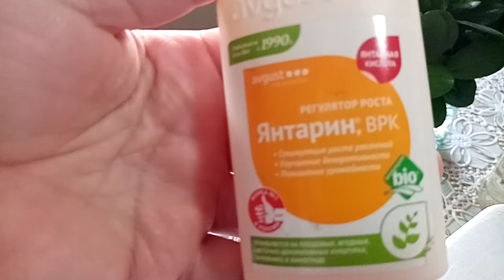Фикусы легко укоренились. Дата следующей выставки.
Здравствуйте!
Весна есть весна! Заметно увеличились долгота дня и количество солнечного света. А это стимул для растений. Многие растения хорошо укореняются именно весной. Показываю результаты укоренения фикусов. И, конечно же, сообщаю дату следующей выставки. 2 марта состоится выставка в Краснодаре, ДК ж/д по ул. Привокзальная площадь, 1. Ждём всех любителей цветов.